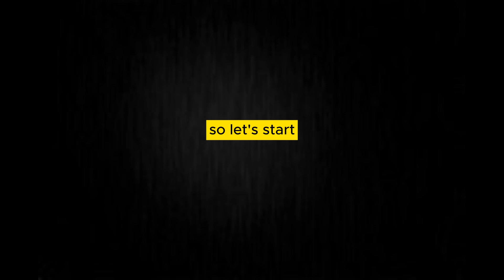If you laugh you lose God's level 🤣(Impossible level)😱 Laughter Video *2024* #1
If you laugh you lose God's level 🤣(Impossible level)😱 Laughter Video *2024*

This is gonna get so much hate... IT'S A JOKE.

The amount of action taken in this video is not true. Our aim is only to entertain you through this video. Do not try whatever is mentioned in this video in your personal life. Our aim is just to make you laugh. thank you

hello everyone

video source of = daily dose of internet
You are going to have a lot of fun in this video
There is a special gift for you at the end of the video.

fails funny videos
fails funny compilation
fails funny moments
fails funny animals
funny fails 2021 clean
gta fails funny moments
failarmy funny animals
fails funny compilation 2022
funny fails compilation shorts
funny fails compilation indian
funny fails compilation pinoy
funny fails compilation reaction
funny fails compilation malayalam
funny fails compilation clean
funny fails compilation tiktok
funny fails compilations try not to laugh
fail funny compilation 2023
funny fails compilation sports
funny fails clean 2023
funny fails clean 2022
failarmy funny clean
funny fails clean animals
gta 5 funny fails clean
funny fails clean 1 hour
funny fails compilation 2022 clean
magic fails funny moments
pubg fails funny moments
tennis fails funny moments
wwe fails funny moments
water fails funny moments
funny fail moments shorts
funny fails moments in women's sports
fails funny videos 2023
funny fails 2022 failarmy
funny fails 2022 compilation
funny fails 2022 shorts
funny fails 2022 animals
dirt bike fails funny 2022
funny fails 2022 india
funny fails 2022 pinoy
funny fails 2022 football
funny fails 2022 bike
funny fails 2022 afv
funny fails 2022 impossible
funny fails 2022 uk
funny fails 2022 try not to laugh
funny fails youtube shorts
dirt bike fails funny shorts
funny fails shorts 2023
military fails funny shorts
gym fails funny shorts
epic fails funny shorts
stunt fail funny shorts
funny fails shorts video
failarmy funny shorts
funny pranks fails shorts
ski fails funny shorts
funny fail videos 2022 clean
funny videos 2022 fails of the week
funny videos 2022 instant regret fails of the week